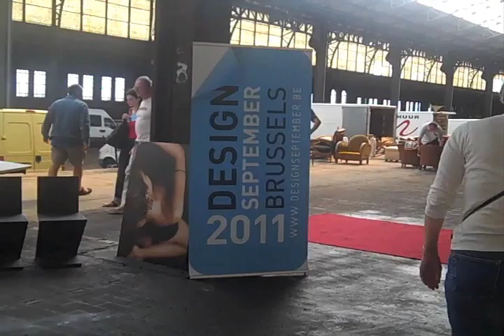Design September 2011 : design market brussels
Essentielle.be s'est rendu au Design Market Brussels à Tour et Taxi.